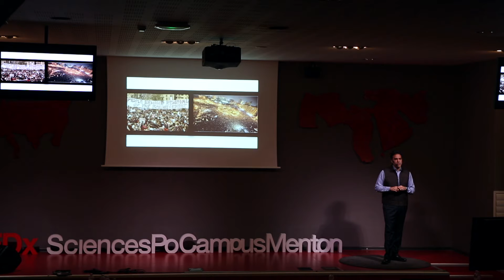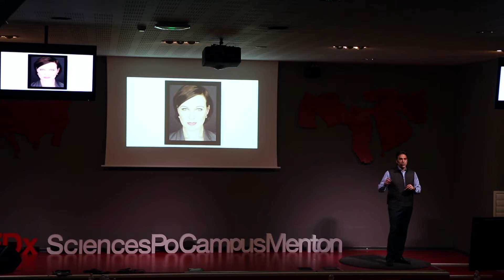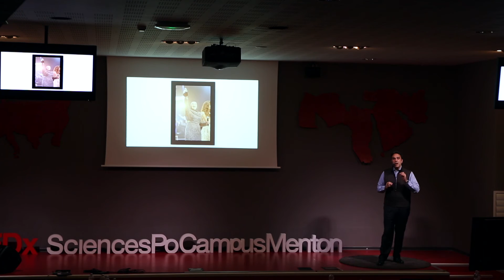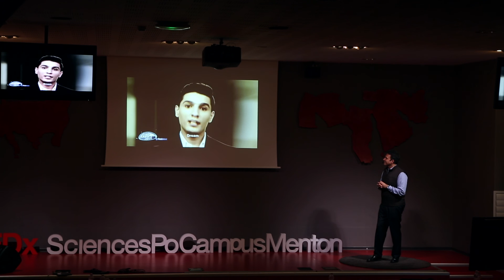On Hope vs. Fear | Mazen Hayek | TEDxSciencesPoCampusMenton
An inspiring talk that seeks to emphasis the importance of hope for a young generation living through a tumultuous time.

As a savvy businessman and crafty speaker, Mazen has enjoyed an illustrious career at the Middle East Broadcasting Center, where he serves as the official spokesperson and group director of the commercial, public relations and CSR since 2006.

Mazen’s countless years of experience with the MENA media and information sector are reflected in his ability to not only balance complex tasks, but to find time to contribute and manage projects related to human rights and migration